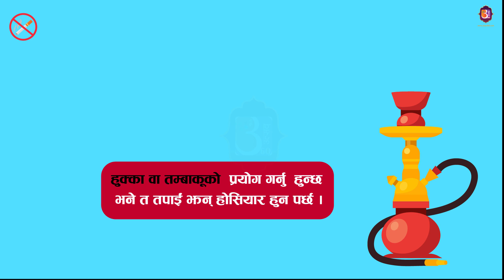के धूम्रपान र सुर्तीजन्य पदार्थ प्रयोगकर्ताहरू COVID-19 संक्रमणको बढी जोखिममा छन्? | Utsav 360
कुनै पनि कोरोना भाइरसबाट संक्रमित व्यक्त्तिले खोक्दा र हाँच्छ्यु गर्दा निस्कने थुक र सिँगानको माध्यमबाट एक व्यक्तिबाट अर्को व्यक्त्तिमा सर्दछ।
कोरोना भाइरस  संक्रमित व्यक्त्तिको थुक  र सिँगानमा रहेको हुन्छ र जो कोही पनि यस्तो संक्रमित थुक र सिँगानको सम्पर्कमा आए भने उनीहरुलाई यो भाइरस सर्छ र उचित मौका पाउँदा यो शरीरभित्र छिर्छ ।
धूम्रपान गर्दा मानिसहरुको हात र चुरोटको  सम्पर्क ओठसँग हुन्छ र हात वा चुरोटमा कोरोना भाइरस छ भने यो शरीर भित्र सर्छ ।
 खैनी वा अरु सुर्तीजन्य पदार्थ मुखमा हाल्दा पनि हातमा वा सुर्तीजन्य पदार्थमा कोरोना भाइरस छ भने यो भाइरस शरीरमा सर्छ ।
 हुक्का वा तम्बाकूको  प्रयोग गर्नु  हुन्छ भने त तपाईं झन् होसियार हुन पर्छ किनकि यी साधनहरु तपाईं बाहेक अरु धेरै जनाले प्रयोग गरेका वा छोएका हुन सक्छन् । यसैले यी साधनहरुमा कोरोना भाइरस रहने सम्भावना बढी हुन्छ र  यी सामान प्रयोग गर्दा तपाईंको शरीर भित्र कोरोना भाइरस छिर्ने सम्भावना बढी हुन्छ ।
 यस बाहेक एक पल्ट संक्रमित भइसकेपछी धुम्रपान गर्ने मानिसहरुको स्वस्थमा  कोरोना भाइरसले अरु जटिलता पैदा गर्ने संभावना बढाइदिन्छ ।
चीनमा धुम्रपानको अवस्था हेर्ने हो भने चीनमा ४८% पुरुष धुम्रपान गर्छन भने  मात्र ३% महिलाहरु धुम्रपान गर्छन् । चीनको वुहान (कोरोना भाइरसको उदगम स्थल) मा COVID -19 बाट मृत्युहुने पुरुषको मृत्युदर ४.७% छ भने महिलाको मृत्युदर मात्र २.८% छ  ।
त्यसैले धुम्रपान छोड्ने अठोट गरिरहनु भएको छ भने यो भन्दा राम्रो मौका तपाईंले संभबत पाहुनुहुन्न  होला । आजै धुम्रपान तथा  सुर्ती जन्य पदार्थको प्रयोग त्यागौं र  कोरोना भाइरसबाट बचौं र बचाउँ  ।
 जनहितका लागि UTSAV 360 द्वारा जारी ।

Like our illustrations? You can hire our illustrators.
If you even paused for a second while reading the above three lines, just share your ideas with us. We are sure we can come up with something.
Credits:
Voice : Roshani Karki Sapkota
Illustration / Animator / Digital Marketing: Amrit Karki
Brand Music: Rajin Khadka
Co-ordinator/Script : Sudeep Sharma
Manager: Amit Raj Sapkota